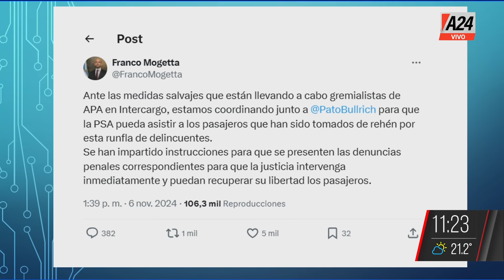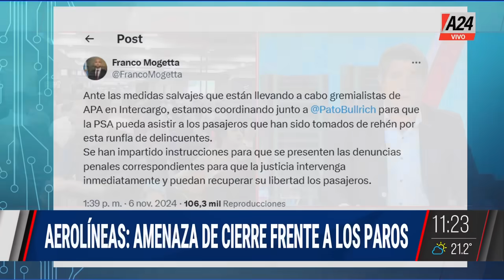📢 INDIGNANTE: INTERCARGO DEJÓ GENTE EN UN AVIÓN POR PARO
👉 En medio de una creciente puja en la industria aeronáutica argentina, pasajeros fueron retenidos dentro de un avión debido a conflictos por el despido de un empleado. Los sindicatos aeronáuticos están ahora buscando dialogar con el gobierno para evitar una mayor crisis.